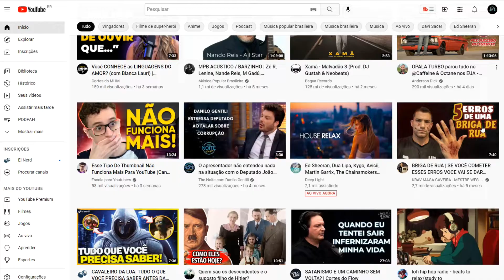DÁ PRA APRENDER A LUTAR DEPOIS DE VELHO? | Cortes MMA Jiu Jitsu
FABRICIO WERDUM SE DA PRA APRENDER LUTA DEPOIS DE VELHO.

Esse é o canal OFICIAL de cortes do MUITO MAIS AÇÃO JIU JITSU CAST, e com trechos dos MAIORES PODCASTS sobre ARTES MARCIAIS E MMA!

Vídeo original:
WERDUM - Flow Podcast #494
Nosso Canal Principal LIVROS QUE EU RECOMENDO